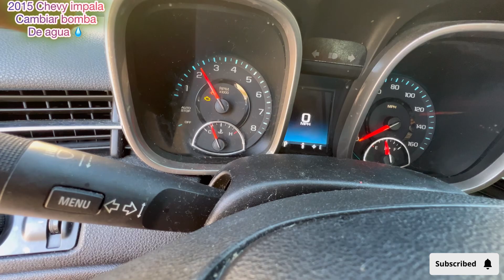2009-14 Chevy Malibu cómo cambiar la bomba de agua ,